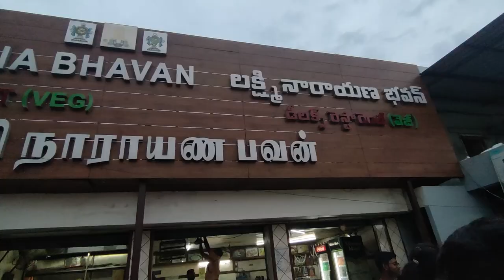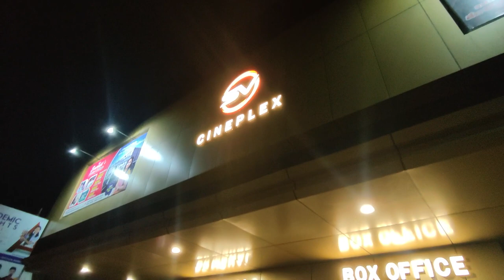A trip to Tirumala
Just a mini vlog of my trip to Tirumala with friends

song used in the video:
Bon Iver & St. Vincent - Roslyn Instrumental Slowed & Looped